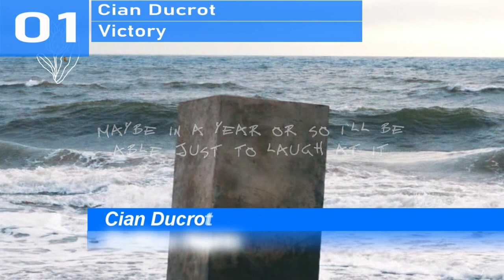UK Top 10 Album Charts | 11.08.2023 | ChartExpress